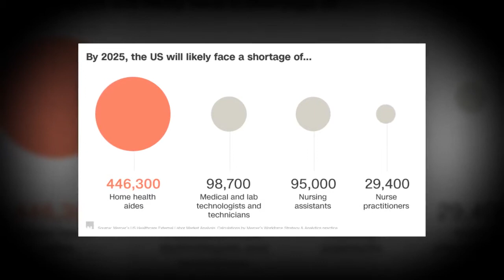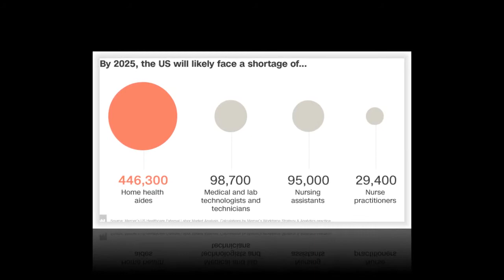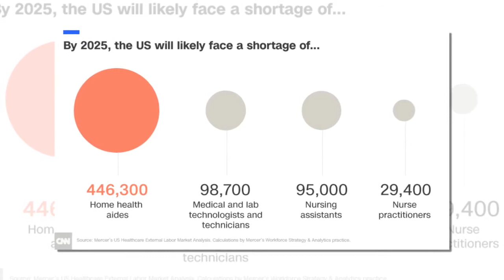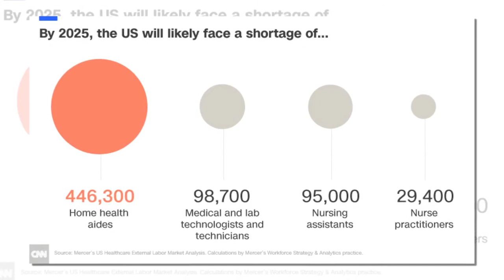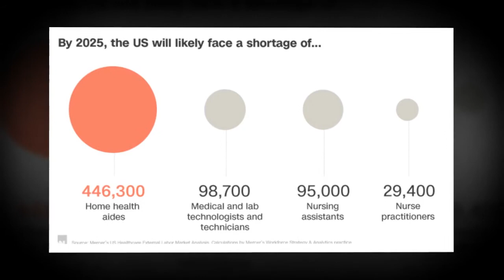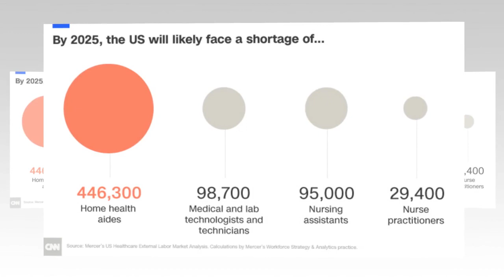The US can't keep up with demand for health aides, nurses and doctors